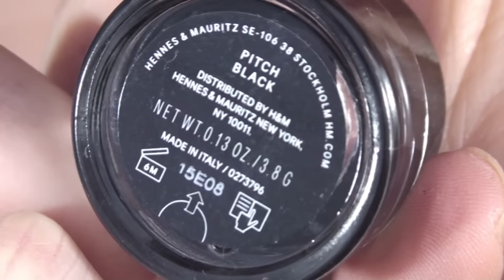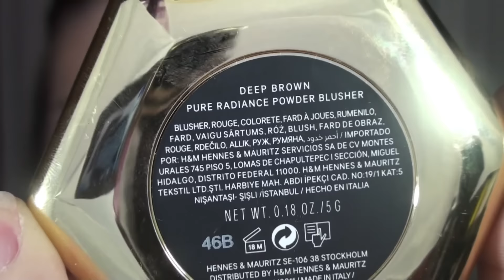Maquillage [Cat Eyes&Dark Lips] &besoin de vous !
♯ Pseudo Snapchat : jilouu67